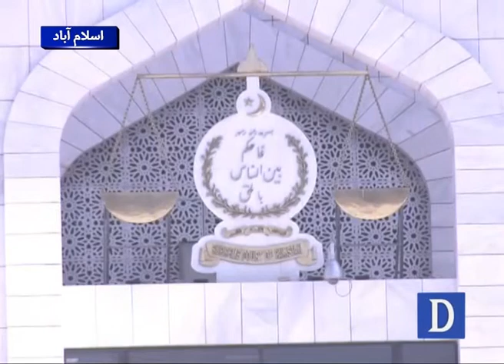Chief Justice Saqib Nisar ki janib se kiya gay bary faisalay